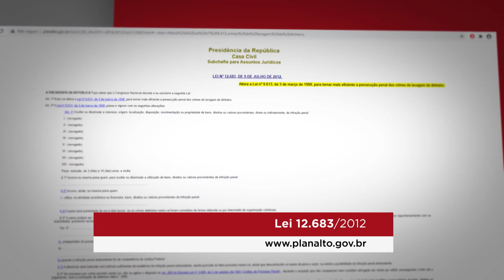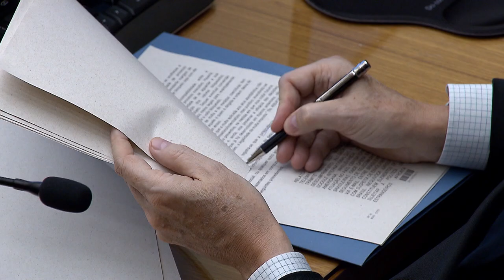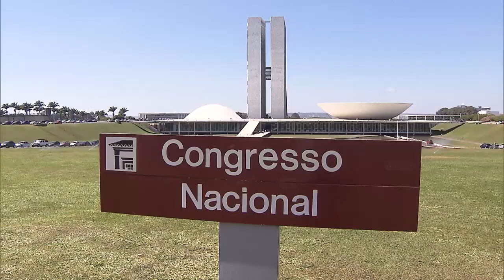Ministro Reynaldo preside comissão responsável por reforma da lei de lavagem de dinheiro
​​​​O ministro do Superior Tribunal de Justiça (STJ) Reynaldo Soares da Fonseca presidirá a comissão de juristas responsável pela elaboração do anteprojeto de reforma da Lei 9.613/1998, que trata do crime de lavagem de capitais e dispõe sobre mecanismos de repressão à criminalidade econômica.